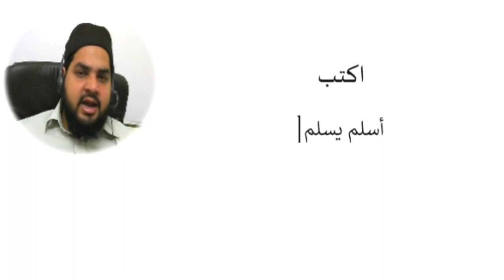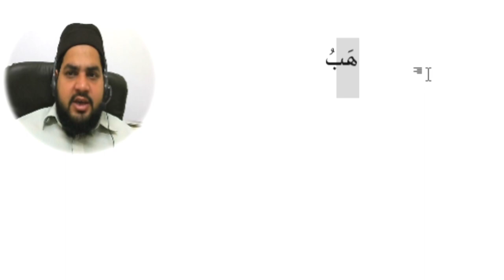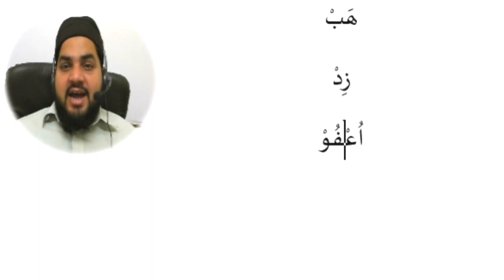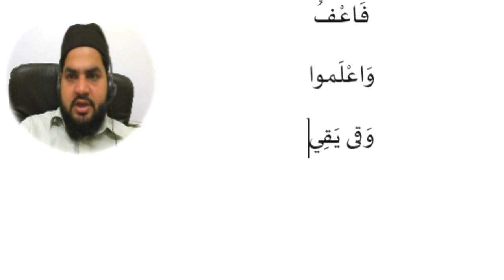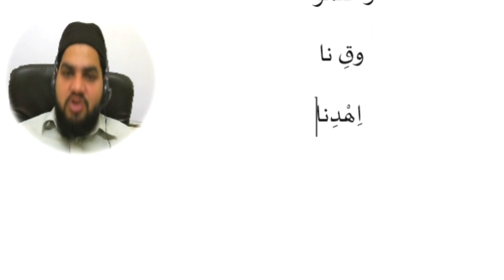Lesson 73, Arabic Grammar مشق فعل امر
Our Courses
(1) Arabic Grammar: